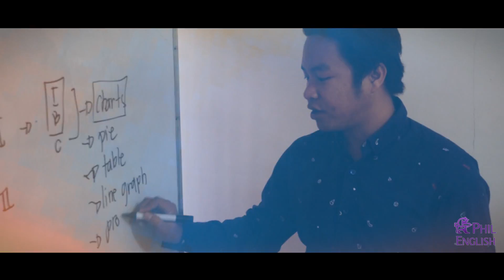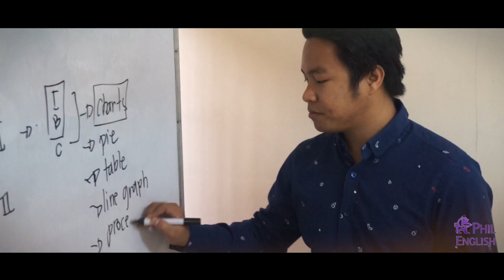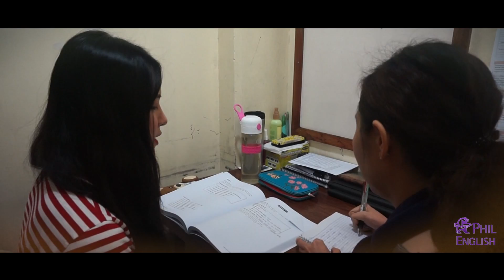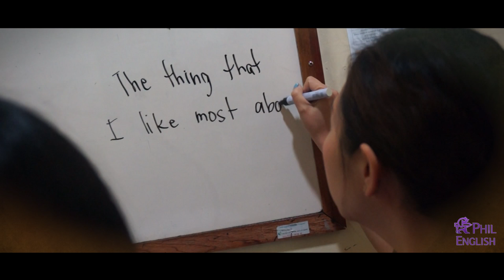HELP MARTIN TEACHER RITZ IELTS SPEAKING CLASS